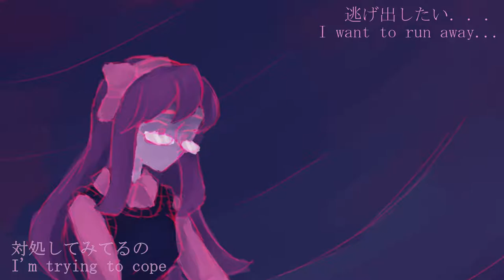《Synth V Original》チクタク・Tick-tock《Saki AI & Haiyi》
begging youtube to not squish and squash the audio weirdly because this song is really loud

wow!! another original!!! okichan has lore now go read if youre interested

Song/Art: Platonic水を食べる
Vocal: Saki AI and Haiyi

Lyrics:
チクタクって時計が続けてる
chikutaku tte tokei ga tsuzuketeru
With a "tick-tock", the clock keeps going on
夜は終わってしまう
yoru wa owatteshimau
The night's going to come to an end
一刻一刻と僕は
ikkokuikkoku to boku wa
With every moment, I
このことが見なくちゃだめよ
kono koto ga minakucha dame yo
I have to watch this happen

見たくない　ここでとどまりたい
mitakunai koko de todomaritai
I don't want to look, I want to stay here
暖かくて大丈夫です
atatakakute daijoubu desu
It's warm and safe here
思い起こさせなくてください
omoiokosasenakute kudasai
Please don't remind me,
部屋にとどまりたいから
heya ni todomaritai kara
since I want to stay here, in my room

逃げ出したい．．．
nigedashitai...
I want to run away...

ねぇ　全てはなんか　なんというか
nee subete wa nanka nan to iu ka
Hey, everything's, oh...how do I put it,
じゃ　ボロボロになってるのよ
ja boroboro ni natteru no yo
Well, it's all falling to pieces
あそこに悪いことがあったって聞いたのよ
asoko ni warui koto ga atta tte kiita no yo
I heard that something bad happened in that place
まって　あそこに親友が住んでるんじゃないか
matte asoko ni shinyuu ga sunderun janai ka
Wait, doesn't my best friend live there--

クラスで集中できない
kurasu de shuuchuu dekinai
I can't focus in class
どうぞ　放してくださいよ
douzo hanashite kudasai yo
I beg of you, please release me
一人になりたい　もう自由になりたい
hitori ni naritai mou jiyuu ni naritai
I want to be alone, I want to be free already

逃げ出したい．．．
nigedashitai...

対処してみてるの
taisho shite miteru no
I'm trying to cope
あぁ　だけど　いつでも
aa dakedo itsudemo
Ah, but, as always
失敗してしまうよ
shippai shite shimau yo
I end up failing
あぁ　感情　わかんないの
aa kanjou wakannai no
Ah, I don't understand emotions